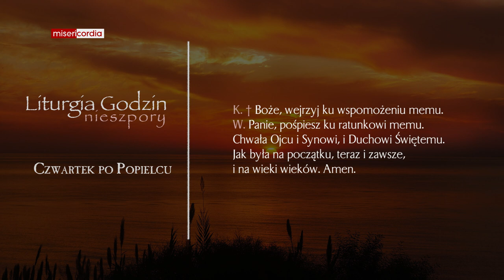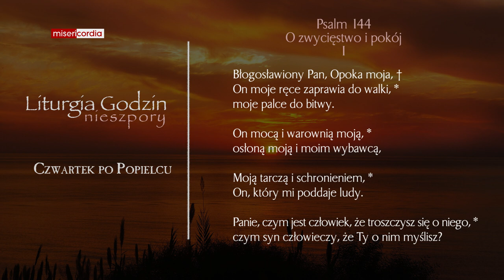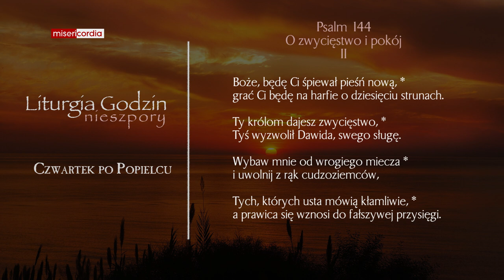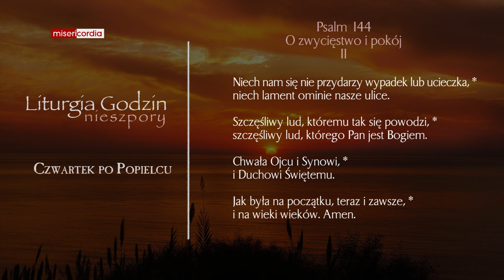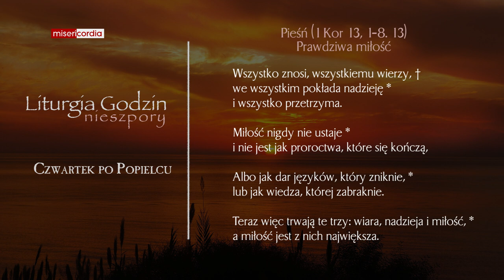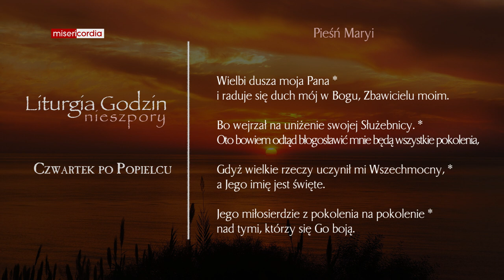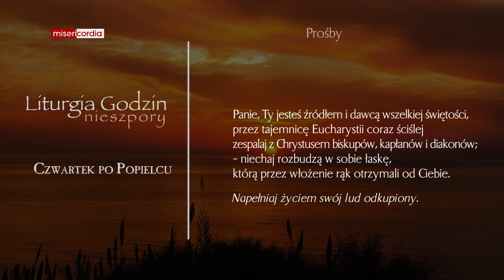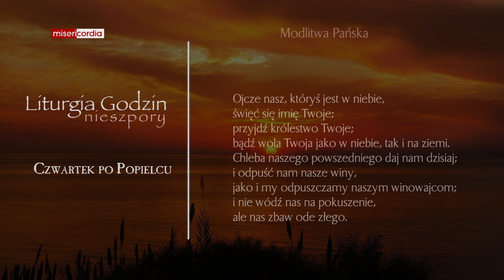Liturgia Godzin | Nieszpory | Czwartek po Popielcu